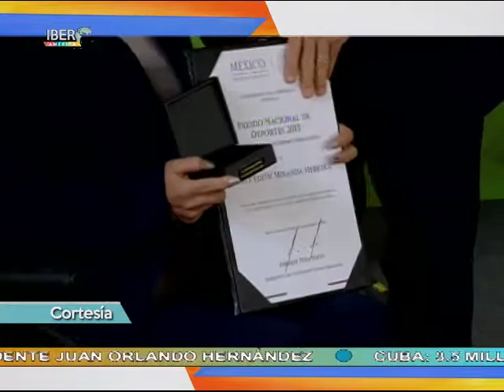26/01/16 Deportes - Jorge Rubio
Lo más relevante de los deportes con Jorge Rubio
- Esta tarde en México, fue entregado el Premio Nacional de Deportes y al Mérito Deportivo 2015.
- Los venados del Mazatlán son campeones de la Liga Mexicana del Pacífico y ganaron el derecho de representar a México en la siguiente Serie del Caribe.
- Esta tarde dio inicio la Serie Latinoamericana de Beisbol en Managua, Nicaragua.
- Noveno día del Abierto de Australia, veamos cómo les fue a los tenistas iberoamericanos.
- En 192 días, darán inicio los Juegos Olímpicos de Río 2016, por tal motivo, se lanzó la aplicación gratuita “Mi Rio 2016”
- Conoce a Alejandro Massú Fried, único tenista masculino de la Era Abierta en obtener dos medallas de oro en una misma edición de los Juegos Olímpicos.